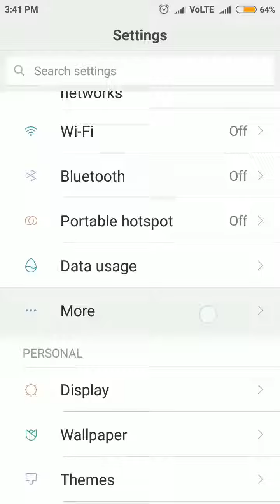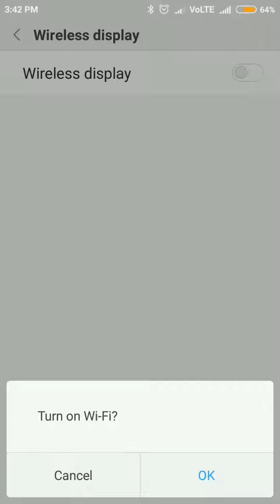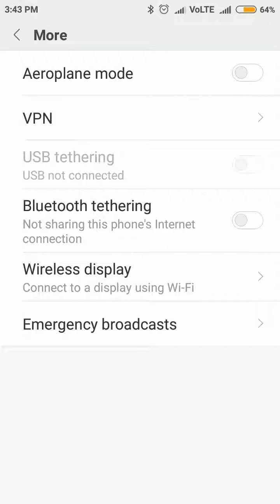Mobile se pc mai internet chalana, how to connected mobile to pc internet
mobile se pc mai internet kaise chaliye, mobile se pc mai internet kaise chaliye